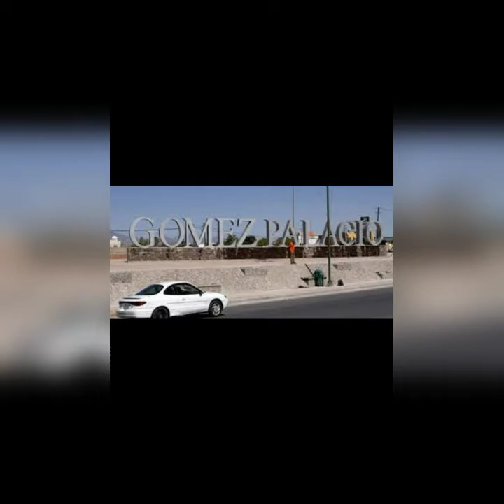Hablemos sobre la nueva CAMPEONA MUNDIA FEMENIL yulihan la "cobrita" luna👊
hola amigos hablaremos un poco de la nueva campeona mundial de peso gallo yulihan la cobrita luna👊